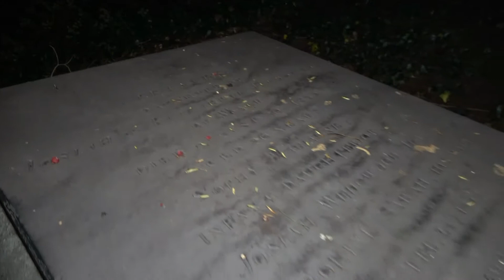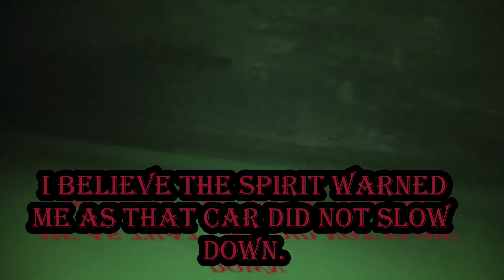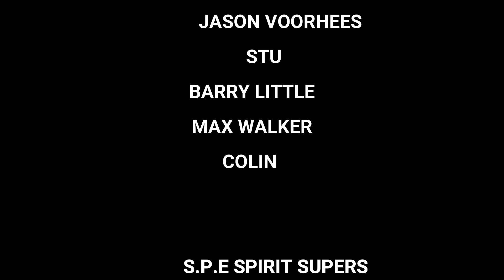Maer Bridge & St Peter's Graveyard Paranormal Investigation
In this video James investigates Maer Bridge and St Peters graveyard alone to see if he can face his fears of what is one of Staffordshire's most haunted bridges. Reportedly haunted by the spirit of Elizabeth, Josiah Wedgewood's daughter in law and a headless horseman.